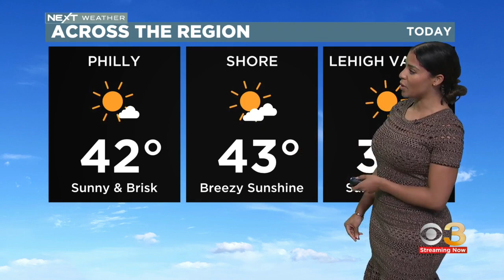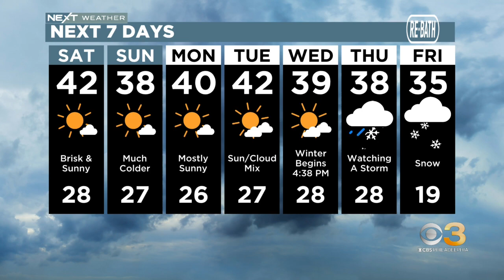Digital Brief: Dec. 17, 2022 (AM)